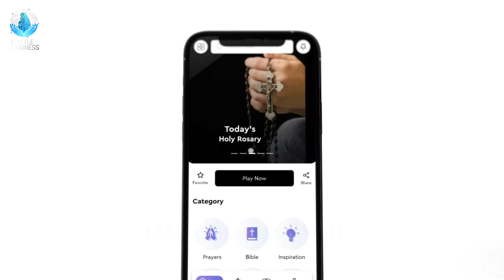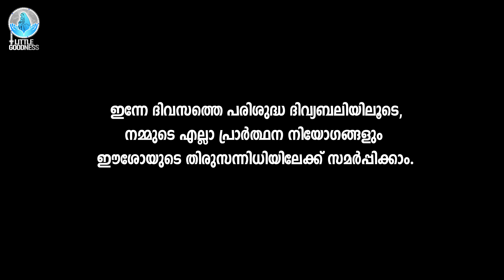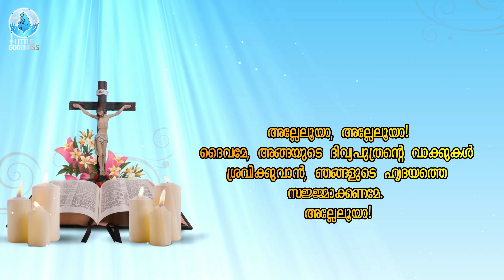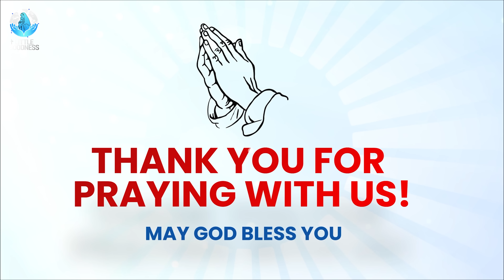മലയാളം ദിവ്യബലി -JULY 2, 2022|MALAYALAM HOLY MASS -JULY 2, 2022|ലത്തീൻ ക്രമം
ശനിയാഴ്ചത്തെ മലയാളം കുർബാന #ഇന്നത്തെ ദിവ്യബലിJULY 2, 2022#റോമൻ CATHOLIC HOLY MASS TODAY'S HOLY MASS -MALAYALAM#മലയാളം കുർബാന #HOLYMASS LITTLEGOODNESSHOLYMASS DAILYLATINMASSMALAYALAM failymassmalayalam malayalamlatinmass littlegoodnessdailymass malayalamlatinmass മലയാളം ദിവ്യബലി

ഈശോമിശിഹായ്ക്കു സ്തുതിയായിരിക്കട്ടെ ...

സ്നേഹത്തോടെ